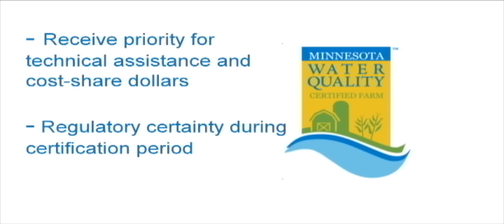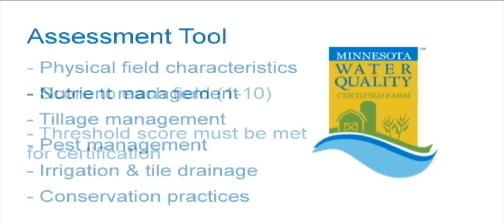Minnesota Ag Water Quality Certification Program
The Minnesota Agricultural Water Quality Certification Program (MAWQCP) is a voluntary program designed to accelerate adoption of on-farm conservation practices that protect Minnesota's lakes and rivers. Producers who implement and maintain approved farm management practices will be certified and in turn assured that their operation meets the state's water quality goals and standards for a period of 10 years.